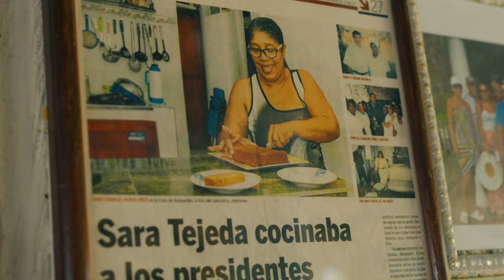San Bernardo del Viento - Colombia - Cinematic Film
Un pequeño resumen de toda la biodiversidad y atractivos turísticos que tienes el municipio de San Bernardo del viento en Colombia.
Espero que les guste el video y les agradezco si me dejan un comentario de qué tal les parece el destino.